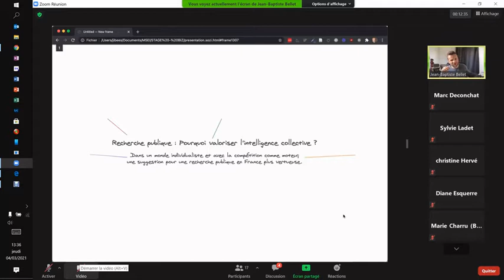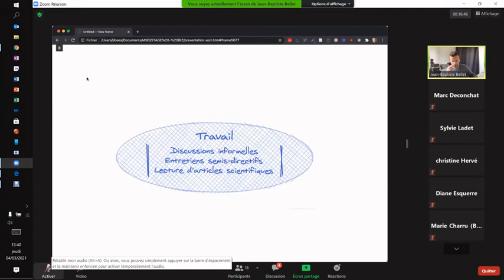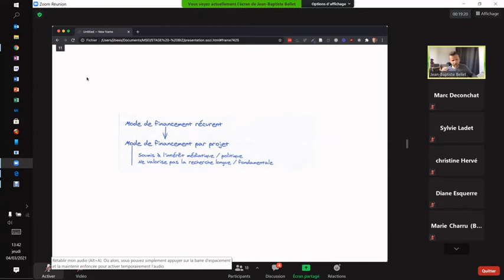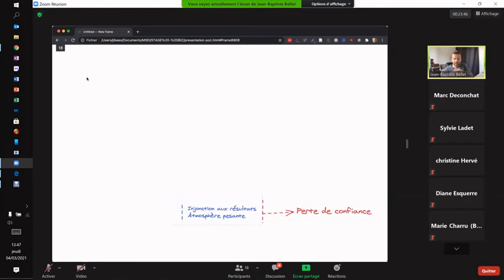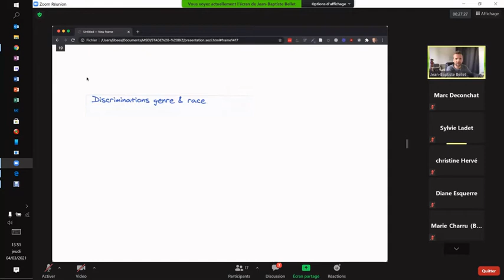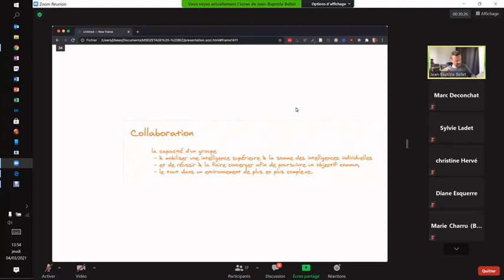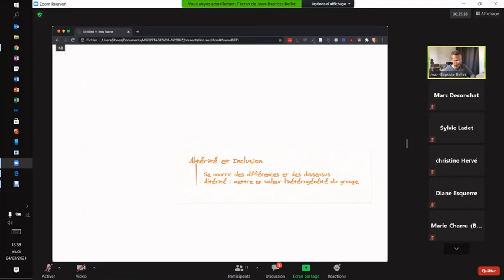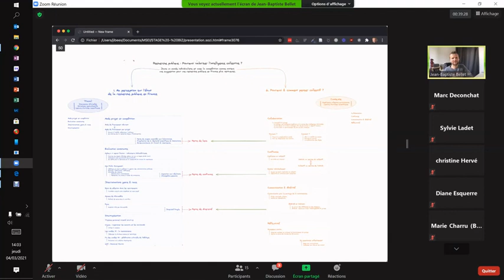invité: JB Bellet (stagiaireINPT): Recherche publique, pourquoi valoriser l'intelligence collective?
Par Jean-Baptiste Bellet (stagiaire Mastère Spécialisé Eco-Ingénierie de l'INP Toulouse).

A la suite d'un stage de 9 mois dans un laboratoire d'écologie, je propose la réflexion d'un néophyte sur l'état de la recherche publique en France : faisant le constat à la fois de la survalorisation de l'individu et de la compétition comme moteur exclusif tels qu'ils sont pratiqués actuellement peuvent être délétères et contre-productifs. M'appuyant sur les grands principes de l'intelligence collective, je fais l'hypothèse qu'utiliser ces principes et déployer l'intelligence collective à l'échelle du laboratoire peut, au moins en partie, être une solution.